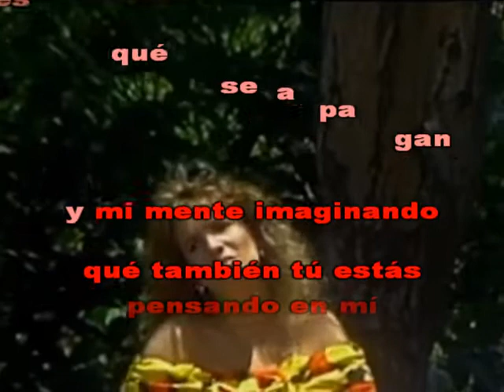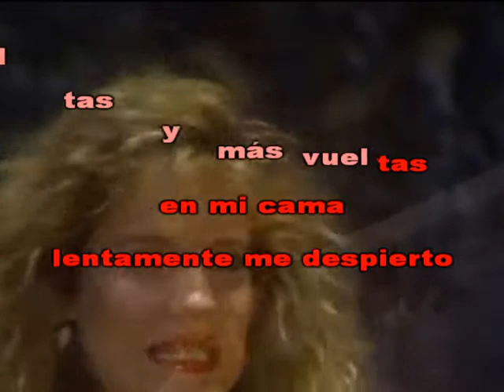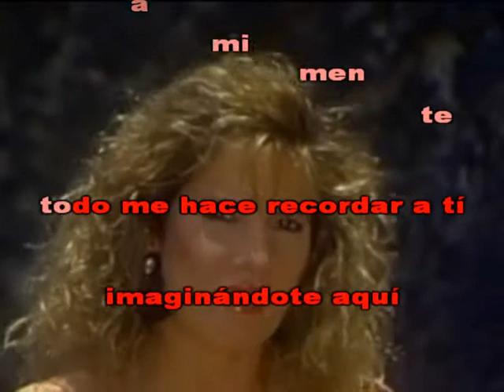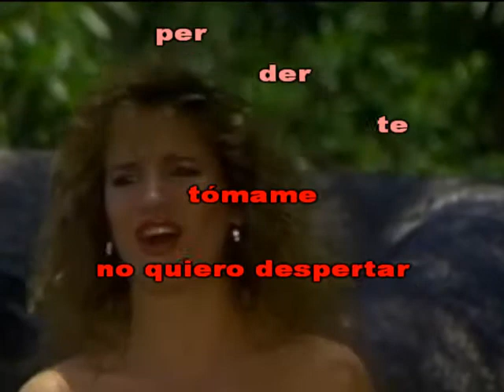Karaoke - Pimpinela - Tomame